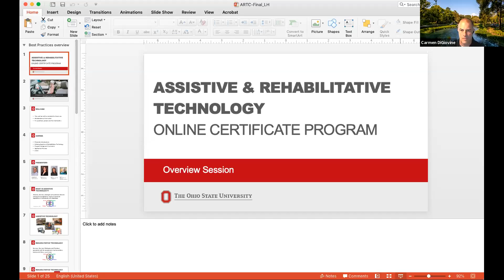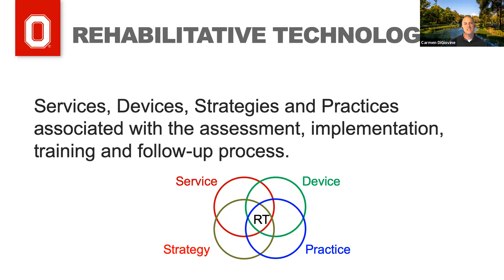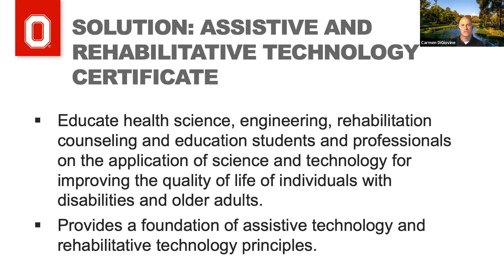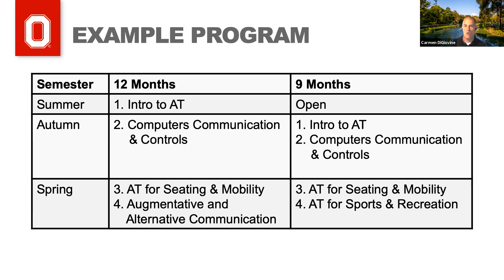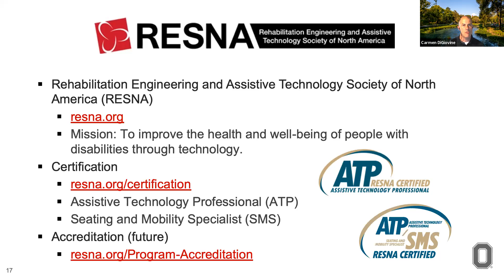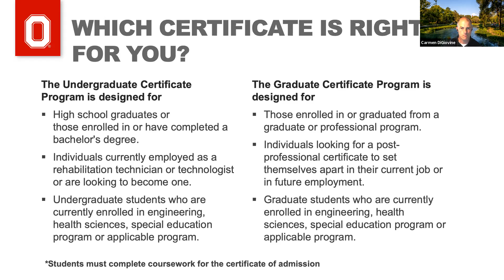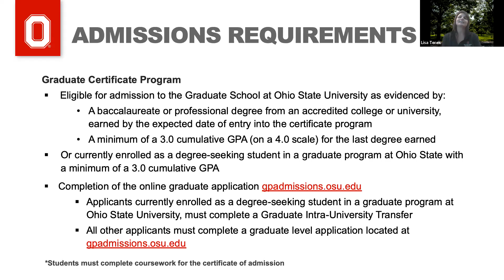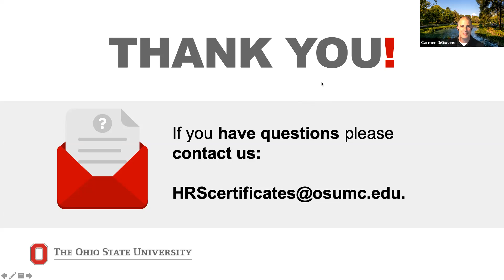Assistive and Rehabilitative Technology Information Session June 18, 2020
Learn more about our Assistive and Rehabilitation Technology Certificate. This session was recorded from a live information session on June 18, 2020.